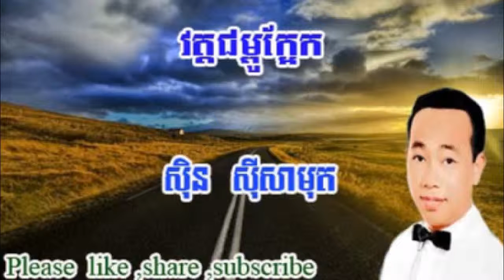វត្តជម្ពូក្អែក លោក ស៊ិន ស៊ីសាមុត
Vutha Sour
peakmi comedy,
ctn comedy,
Bong poy,
bong pouy,
Khemarak sereymun,
khem,
preab sovath,
sinn sisamouth,
sin sisamot,
sin sisamoth,
sin sisamouth,
ros sereysothea,
ros serey sothea,
noy vanneth,
hem sivon,
meas soksophea,
sok pisey, toch sreynech,
song senghon,
keo sarath,
sokun nisa,
aok sokunkanha,
oak sokunkanha,
houy meas,
pen ron,
Khmer boxing,
Ctn,
ctn comedy,
ctn peakmi,
ctn joke,
ctn funny,
abc news,
sambok khmom,
my tv,
apsara tv,
apsara news,
bayon tv,
international tv,
cnn,
anilmal video,
Sambok khmom,
rfa,
rfi,
voa,
fm 102,
fm 105,
Peakmi,
peakmy,
kroeun,
kreun,
krem,
koy,
kroch,
kroc,
knhong,
chem,
neay peakmi,
neay peakmy,
neay kroeun,
neay kreun,
peakmi comedy,
ctn peakmi comedy,
peakmi funny,
peakmi week,
peakmi joke,
nila, Khem veasna,
hun sen,
sam rainsy,
kem sokha,
kem ley,
kem lei,
sok toch,
thy sovantha,
cnrp,
cpp,
ldp,
cchr,
leaque for democracy party,
cambodia technology,
cambo report,
sabay,
camtoptec,
sambok it,
it city,
barcam,
international technology,
phonearena,
gsmarena,
androidauthority,
smartphone,
computer,
cnn,
cnet,
the techno buffalo,
the verge,
Cambodia problem,
land issue,
kroeun song,
iphone 6,
apple,
sony,
Samsung,
ctn comedy,
song 2015,
song 2016,
song 2017,
song 2018,
bong pouy,
bong poy,
khmer happy new year song,
peakmi song,